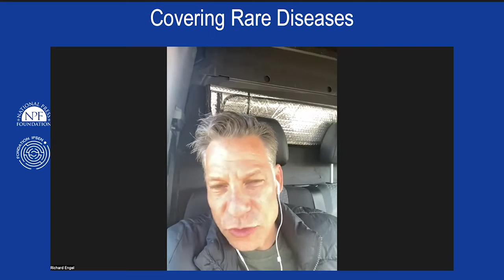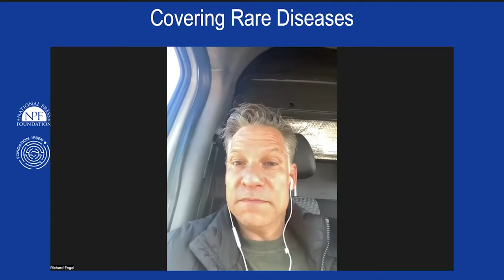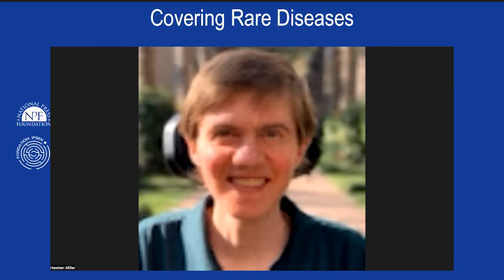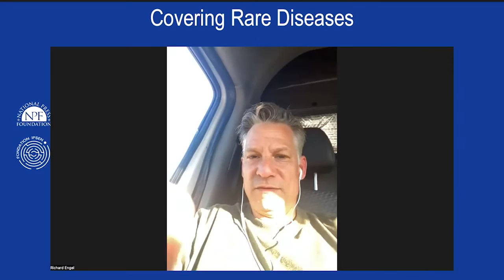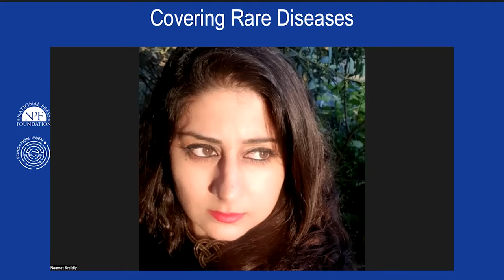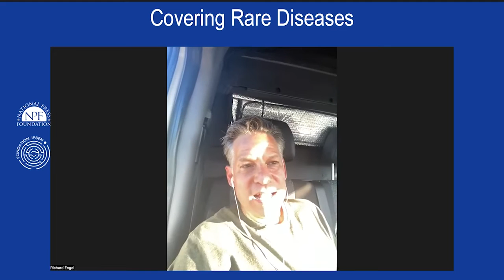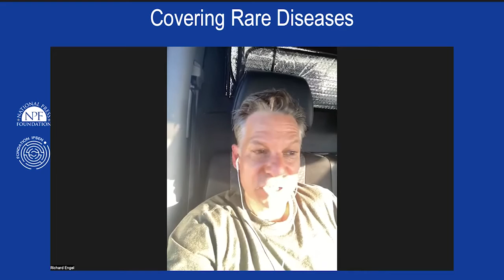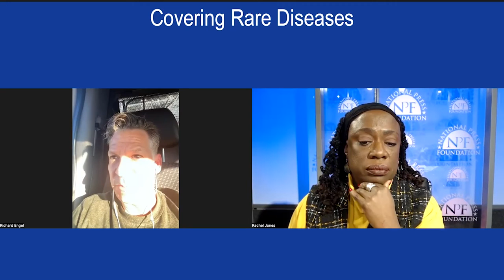NBC’s Richard Engel on Battling Rare Disease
A war correspondent reports the ultimate loss: His child’s death from a rare disease. Lead with empathy, advises Richard Engel. After the death of his son Henry, he urges more attention to rare diseases. They turn out to be not so rare.

When he received the official diagnosis of his son Henry’s rare disease, NBC News Chief Foreign Correspondent Richard Engel was traveling in a convoy in South Korea. Engel joined a session from a convoy in southern Ukraine to share his family’s agonizing struggle with Rhet Syndrome, which ended in Henry’s death at age 6. Engel spoke at an NPF program on covering rare diseases in hopes his story would give journalists a deeper insight into what families and patients endure and spark more contextualized coverage.

Here are highlights from Engel’s session:

There’s really no way to prepare for a rare disease diagnosis. Engel and his wife Mary did all the right things before Henry’s birth in September 2015: basic genetic scans, prenatal testing, etc. Their joy at his arrival soon morphed into worry when he wouldn’t eat and didn’t move around like other newborns. Assurances from friends and relatives that perhaps he was just a “late bloomer” didn’t help. By the time they were feeding him with an eye dropper, they knew there was something wrong. On his first birthday, other children were “leaps and bounds” ahead of Henry, Engel said.

Not knowing can deepen the fear and anxiety for families. The Engels suspected that the answer lay in genetic testing. “It wasn’t until we got the full exome scan, basically a breakdown of his entire genetic code, that we knew what the problem was. It was so unusual what he had, it took six months for them to give us the results because the geneticist kept going over and over it again, and they didn’t understand the results.” Henry had a genetic disorder called Rett syndrome when it occurs in girls. It causes a rapid regression in normal development at about age 2. The version that occurs in boys is even rarer and so severe that they rarely survive childbirth.

Rare-disease families must absorb a lot of complicated information.  Engel shared his grasp of genetics, gleaned from countless doctor’s appointments and endless online research. In layman’s terms, Henry had a glitch in his genetic code, which depending on its severity, determines how severe the physical impact will be. “And then they told us, ‘Yes, he has a mutation of the MECP2 gene.’ And I could see a picture of this genetic code. And while everybody else’s genetic code should look one way, his had a typo in it.” Engel said the MECP2 gene is essential to the brain’s ability to control and communicate. Henry’s genetic code was broken just enough to significantly impair his functioning.

It can be lonely and frustrating when onlookers don’t understand rare disease. Engel conveyed a central conundrum for many parents of babies with rare disease. In the first year or so, they could bundle Henry up in his pram, and because he had no physical abnormalities, he looked like any other baby. “But suddenly when he was bigger and we needed to put him in more of a supported seating position, which is important for the spine and all the rest, it was obvious now and it felt very lonely. Suddenly, you’re now in the playground pushing a child in a wheelchair, and I was seeing, all these other little kids holding mommy and daddy’s hands, running to school, swinging on the swings, playing in the park. And we weren’t doing any of that.” Worse, the Engels knew the prognosis was grim.

Geography and income determine quality of rare disease treatment. Engel acknowledged that his good job with NBC, his proximity to the best health care and genetic specialists, and the fact that his wife Mary did not have to work, all gave his family the privilege to focus on Henry’s care. “If you can’t afford that, you have to work, or you’re in a situation where you’re living in poverty, and you can barely feed yourself, it’s almost too hard to describe,” Engle said. “I’ve seen … rare diseases in societies that are under stress, and it’s terrible. It’s very disturbing. Usually what happens is these kids get neglected, they get locked in some room, they get passed onto some other relative, or they get slammed into some institution.”

Speaker: Richard Engel, Chief Foreign Correspondent, NBC News

This program was funded by Fondation Ipsen. NPF is solely responsible for the content.